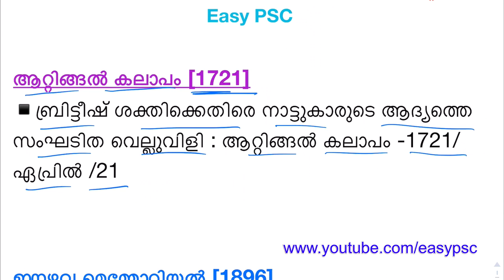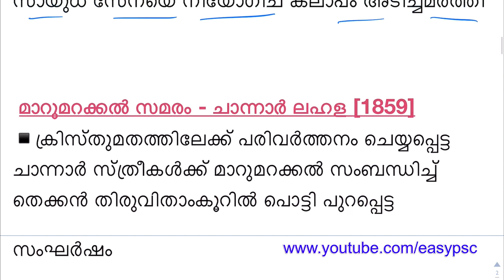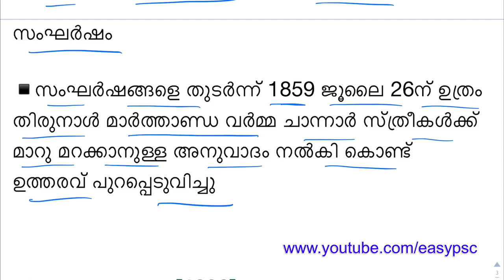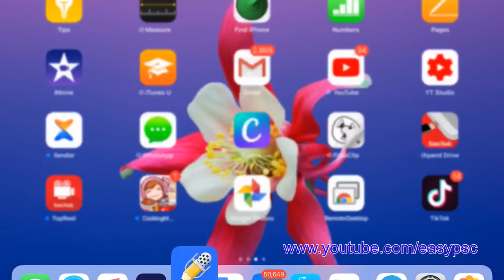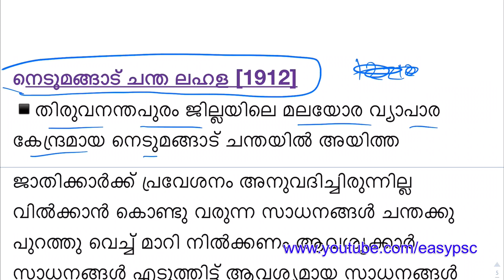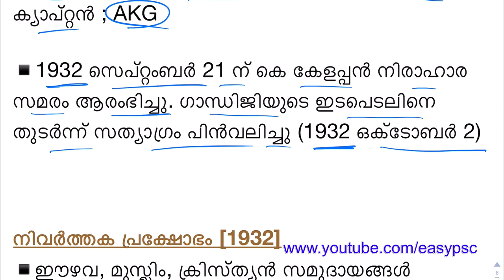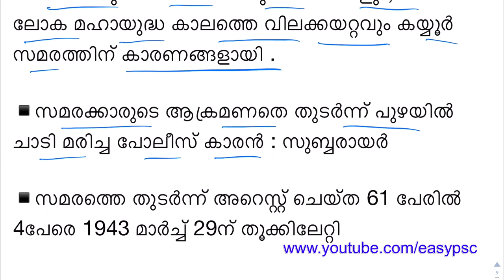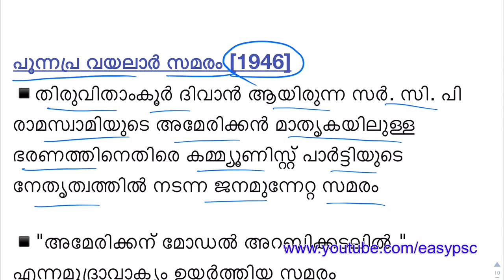VEO | LDC | Selected Questions From General Knowledge | Kerala History | Kerala Strikes | Easy PSC